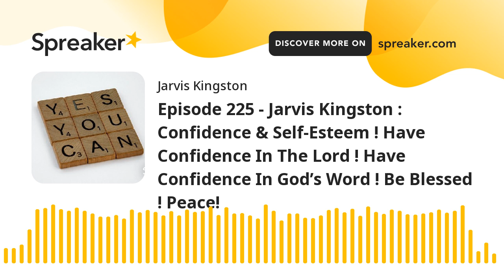Episode 225 - Jarvis Kingston : Confidence & Self-Esteem ! Have Confidence In The Lord ! Have Confid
Many people battle with a poor self esteem and a lack of confidence. It’s important that we walk in faith, assurance, strength, and confidence. Not only in ourselves but in The Lord. That is what gives us stability. You got it !Believe in God ! Believe I’m yourself ! Peace.